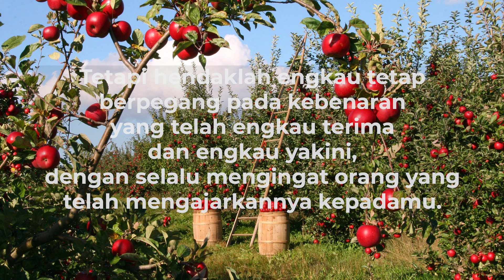Kebenaran | Renungan Pagi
Renungan pagi ini diambil dari kitab 2 Timotius 3: 14